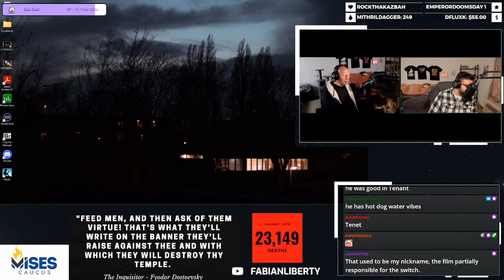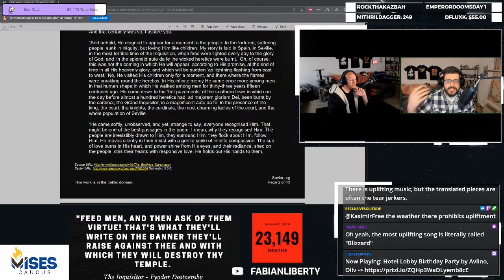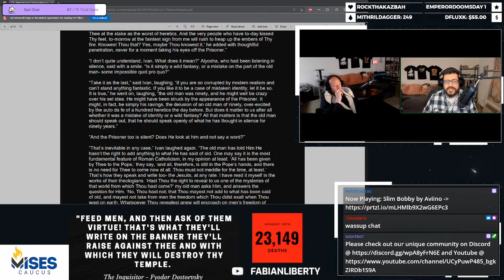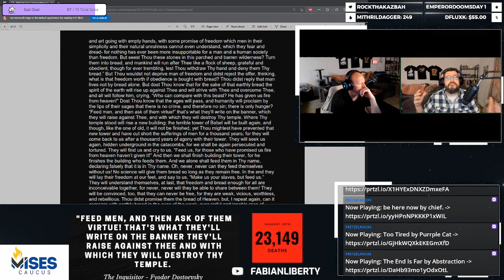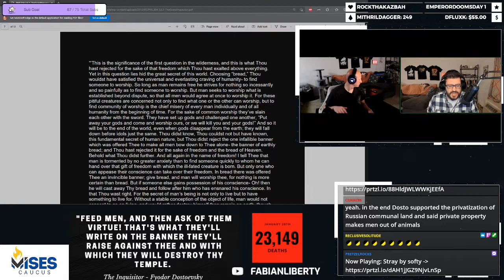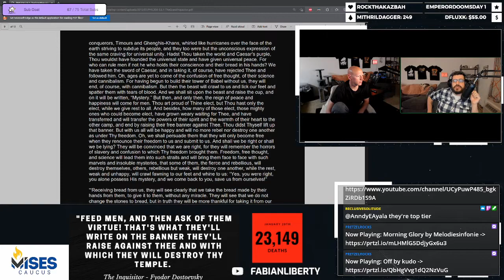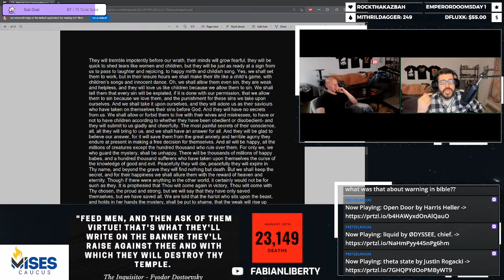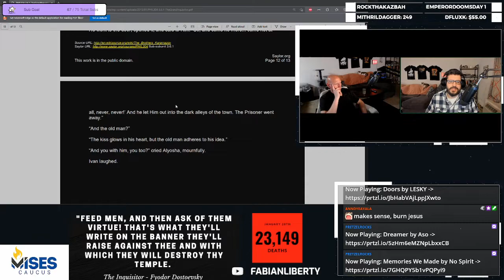Philosophy Reading! The Grand Inquisitor by Fyodor Dostoevsky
This philosophy reading night we discussed and read The Grand Inquisitor by Fyodor Dostoevsky, an excerpt from The Brothers Karamazov and one of the greatest works against atheism, secularism, and authoritarian institutions.